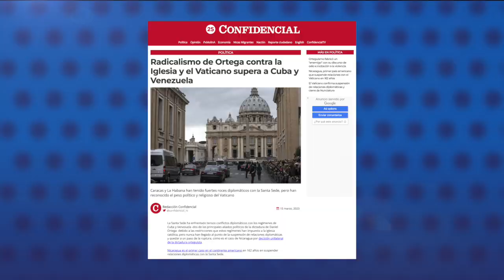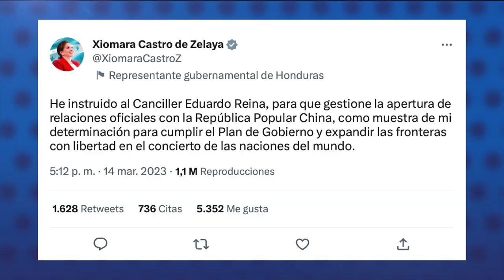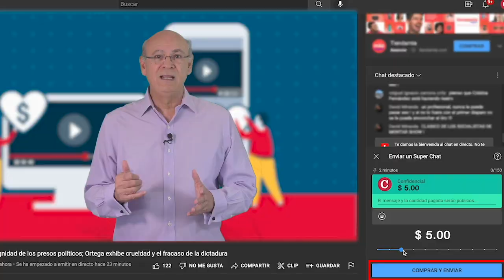Vaticano cerrará su nunciatura en Managua esta semana por órdenes de Daniel Ortega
El Vaticano cerrará su Nunciatura en Managua esta semana después que salga  del país en los próximos días el encargado de negocios, monseñor Marcel Diouf, por órdenes de Daniel Ortega.
Monseñor Diouf estaba a cargo de la misión diplomática vaticana desde marzo del año pasado, después que el régimen de Daniel Ortega expulsó al nuncio apostólico, monseñor Waldemar Stanislaw Sommertag.
El Vaticano confirmó este lunes que el régimen orteguista solicitó la suspensión de las relaciones diplomáticas el viernes pasado, después que el papa Francisco se solidarizó con monseñor Rolando Alvarez, preso político, y calificó de “dictadura hitleriana” al Gobierno de Ortega, en entrevista con el medio argentino Infobae.
Fuentes diplomáticas revelaron que el Vaticano no ha indicado la fecha de salida del último diplomático de la nunciatura, pero que se efectuará en los próximos días.

Estas son los demás notas en nuestro Reporte de Noticias:

- Radicalismo de Ortega contra la iglesia y el Vaticano supera a Cuba y Venezuela.
- CEJIL condena ataques violentos contra comunidades Mayangna en Nicaragua.
- Periodista Aníbal Toruño denuncia cierre de sus cuentas bancarias en Nicaragua.
- Presidenta de Honduras ordena a su canciller abrir relaciones con China.